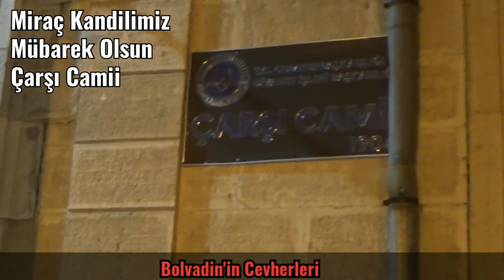Bolvadin Çarşı Camii